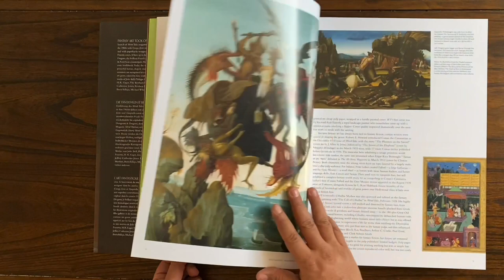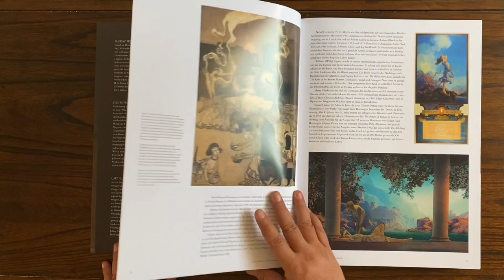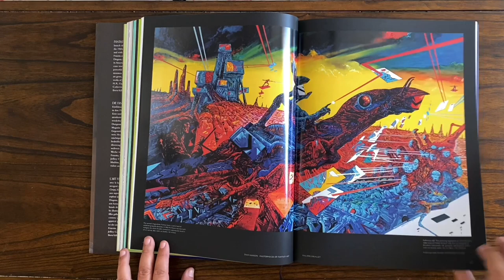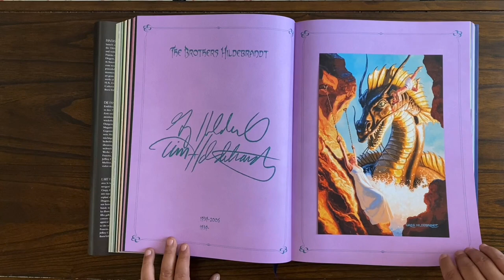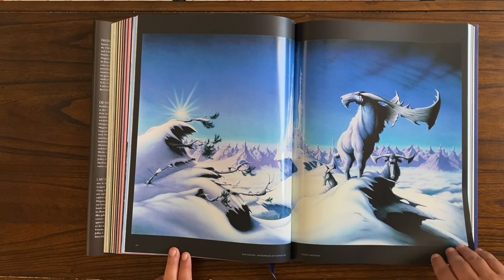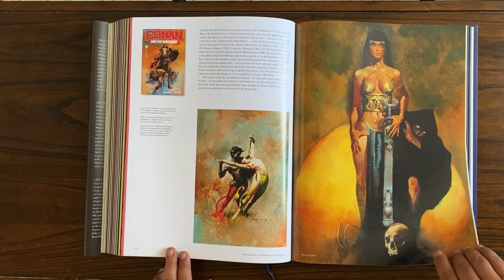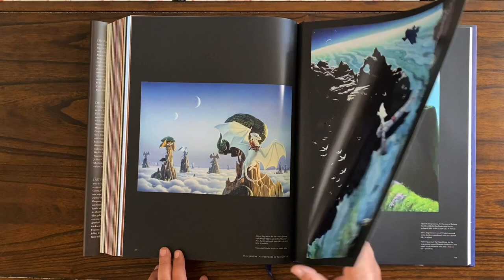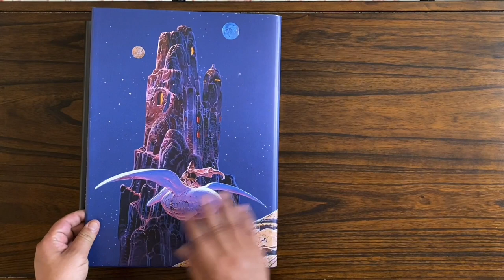Masterpieces of Fantasy Art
No menos a sus estandares, Editorial Taschen (2020), nos sorprende con majestuosa y titánica publicación en majestuoso tamaño XXL y casi 8 kilos de peso!

Dentro las 532 paginas del tomo, conocemos orígenes del concepto y ejemplos del Arte Fantástico, para después continuar con las excelsas muestras de Grandes Maestros -y Maestras- como: Julie Bell, Philippe Druillet, Frank Frazetta, H.R. Giger, The Brothers Hildebrandt,  Jeffrey Catherine Jones, Rodney Matthews, Moebius, Rowena Morrill, Sanjulian, Boris Vallejo, Michael Whelan, entre mas.